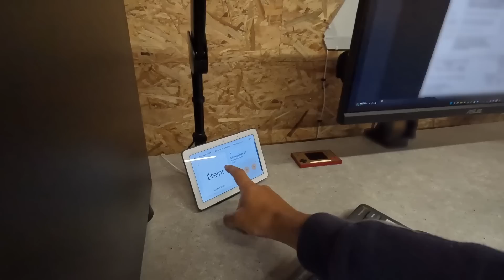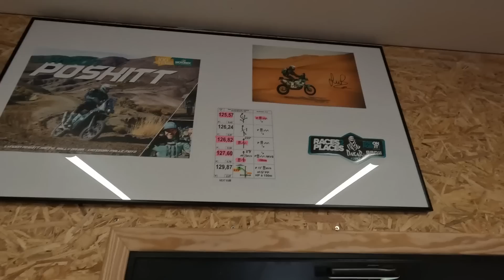Visite complète de mon garage studio de tournage terminé (ou presque) !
Après 5 mois d'aménagement, je vous présente mon studio à travers une visite complète ! Je partage avec vous tout ce que j'ai réalisé, acheté et recyclé afin de construire un espace de travail adapté à mes besoins et mon usage.

Je vous mets également ci-dessous tous les liens vers les différents équipements dont je parle dans la vidéo. Les liens vers Motoblouz, Amazon et Aliexpress me permettent de toucher une petite commission sans que cela ne vous coûte quoi que ce soit en plus, et les liens vers Brico Depot et Polydal ne me génèrent pas de commissions.

➡️ Eclairage RGB Philips Hue Play
➡️ Bandeau LED RGB Govee 5m

➡️ Frigo Klarstein 24 litres
➡️ Imprimante 3D Ender3 V2

➡️ Double face
➡️ Cavalier de fixation de câbles

➡️ Visseuse clé à choc électrique Bosch Pro

➡️ Bureau réglable en hauteur Flexispot
➡️ Support pour écran
➡️ Support pour micro
➡️ Clavier Logitech MX
➡️ Souris Lofitech MX

➡️ Eclairage Nanoleaf Shape Triangles
➡️ Eclairage plafond garage LED chainable Airand 45W / 150 cm

Sommaire :
0:00 : Introduction
2:12 : Zone de stockage / Etagère coulissantes
6:36 : Eclairage d'ambiance et Zone canapé
9:18 : Armoire de stockage
10:48 : Zone de travail 1 / Tiroirs / Réfrigérateur / Imprimante 3D / Déco
14:34 : Atelier / Servante / Outillages / Cadre de décor
21:15 : Zone de recharges des équipements électroniques
21:58 : Bureau de montage vidéo
25:09 : Etagère de matériel vidéo
25:49 : Eclairage plafond et éclairage des plateaux de tournage
27:18 : Zone de stockage des rampes et sangles moto
28:18 : Dalle de sol Polydal
33:07 : Pont élévateur moto
35:12 : Budget et conclusion

Si vous avez apprécié ce contenu et que vous souhaitez soutenir l'indépendance de mon travail, rejoignez ma chaîne pour le prix d'un café par mois dans un bar :